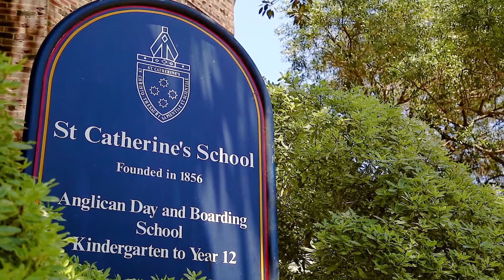Coogee, 39 Brook Street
39 Brook Street Coogee NSW

Marketed by:
(M) McGrath Coogee
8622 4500